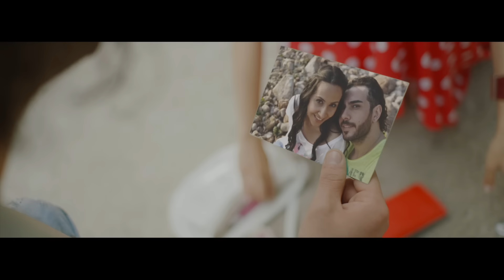Cefi - %100 Aşk